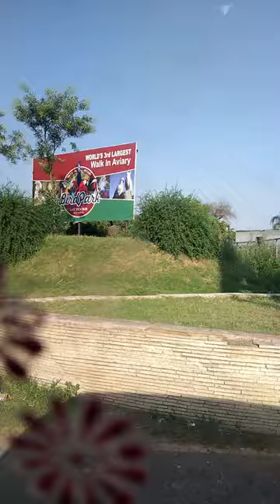Wild Encounters: Majestic Ostriches and Playful Miniature Horses - Nature's Delight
Wild Encounters: Majestic Ostriches and Playful Pony Horses - Nature's Delight

Welcome to our captivating YouTube short video, "Wild Encounters: Majestic Ostriches and Playful Pony Horses - Nature's Delight"! Join us on an extraordinary journey as we explore the enchanting world of these fascinating creatures.

In this immersive footage, you'll witness the graceful elegance of ostriches, known for their impressive size and remarkable speed. Watch in awe as they gracefully roam their natural habitat, displaying their unique features and behaviors. Marvel at their long, powerful legs and distinctive feathered bodies, a true marvel of nature.

But the surprises don't end there! Prepare to be delighted by the adorable pony horses that share the same surroundings. These small equines exude an irresistible charm, frolicking and displaying their playful nature. You'll be captivated by their endearing personalities and the genuine bond they share with their human counterparts.

Our video aims to capture the beauty and magic of these magnificent creatures, showcasing their distinct characteristics and showcasing the harmony between nature and animals. Whether you're a wildlife enthusiast, a nature lover, or simply seeking a moment of wonder, this video is sure to captivate your imagination.

So, join us on this extraordinary visual journey and discover the wonders of ostriches and pony horses. Experience the majesty of the animal kingdom and allow yourself to be immersed in the beauty of nature's delights.